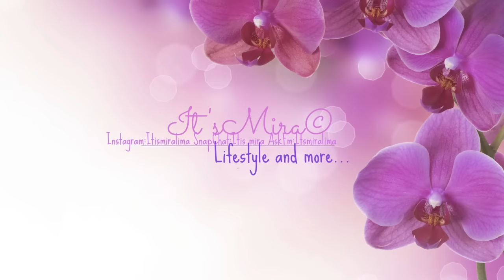MotherHood #2 || Mama sein: Mein Geburtsbericht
IHR KÖNNT DAS VIDEO IN HD SCHAUEN, EINFACH DIE QUALITÄT ÄNDERN ...

Das könnte dich noch Interessieren:

MotherHood || Mama sein: Vorstellung vs. Reality

Du bist Afrikaner wenn...

Blind Make-up Challenge mit Amira

Bin ich schwanger?

StoryTime | Wohnungsbrand

Kommentar, Like und Abo nicht vergessen

|I Musik I|

Nubia Halim - Chill dich
Terra Sound - Wonder of Life